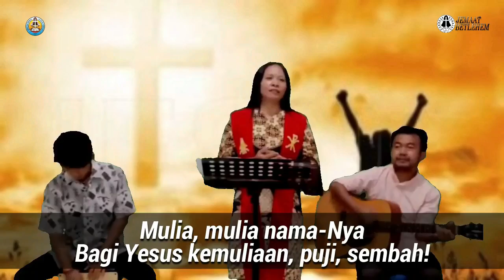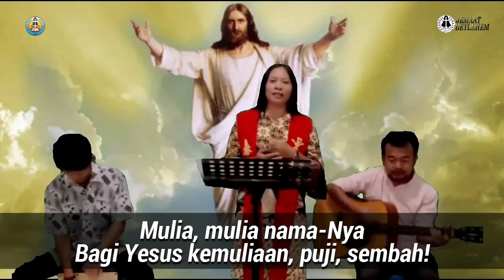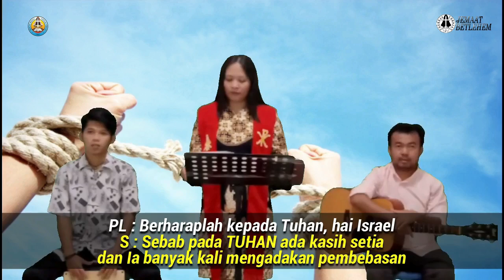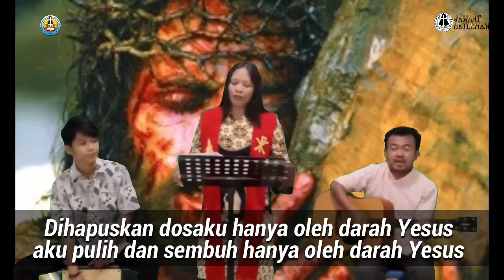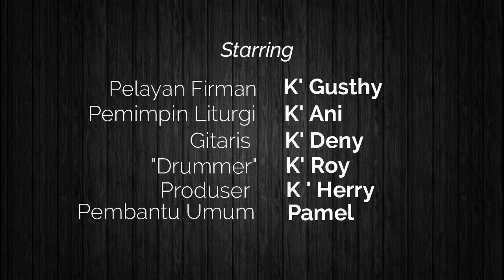smgt Ibadah Sekolah Minggu Gereja Toraja Jemaat Betlehem Tarakan_21 Juni 2020_Kelas Besar - Remaja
Kasih & Keadilan Allah

Salam sehat salam semangat...adik2 ayo kita ibadah bersama...dan jgn lupa Aktivitasx ya.